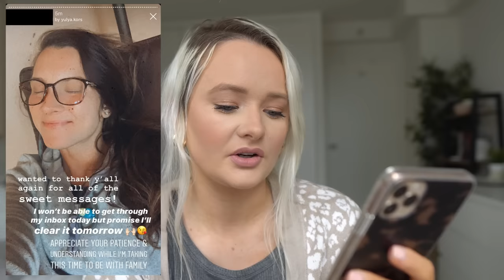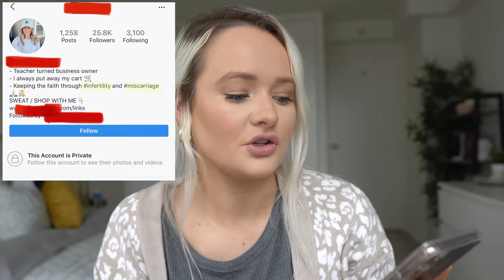THESE MLM SCAMMERS WILL USE ANYTHING TO SELL | ANTI-MLM